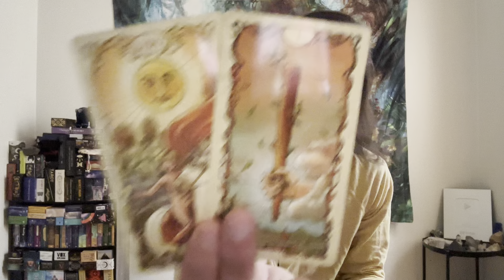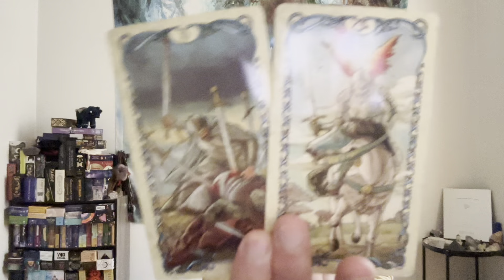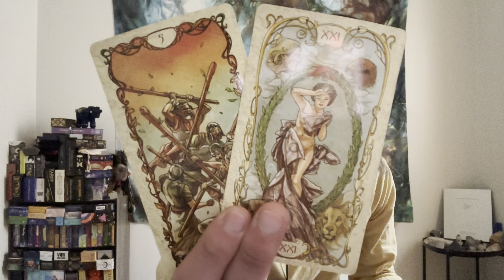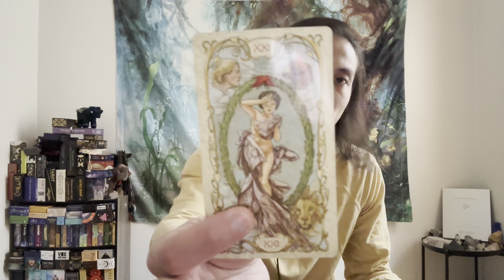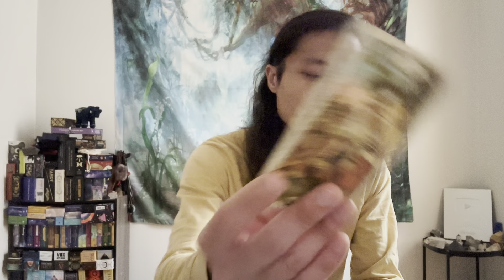Aries ♈️ - You Are Not Going To Be Tricked By Them Again!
This is a general love reading, "Is It A Good Idea to Reach Out?" for Aries in Sun, Moon, Rising, and Venus signs for February 2023. These are for the Aries people currently dealing with someone was is in no contact. We see if it's a good idea for you to reach out and if you did reach out what would happen.

Decks used in this reading:
Tarot Mucha